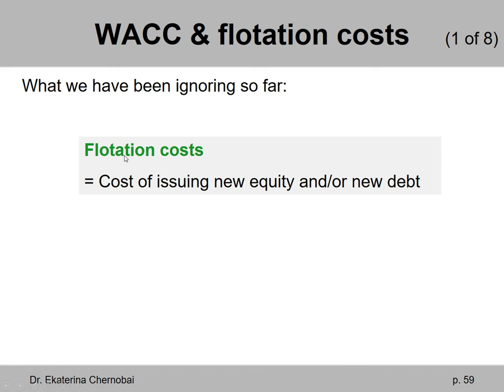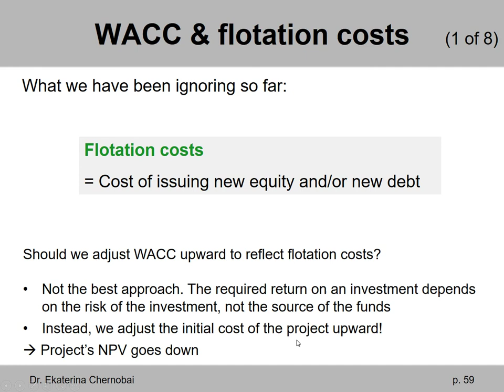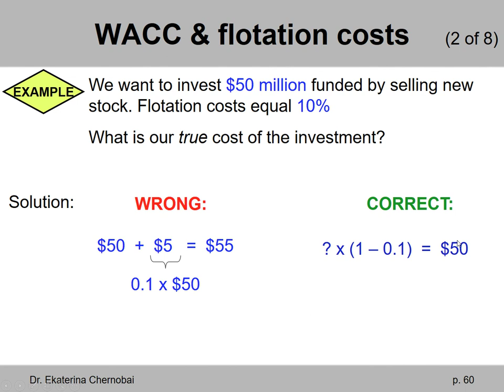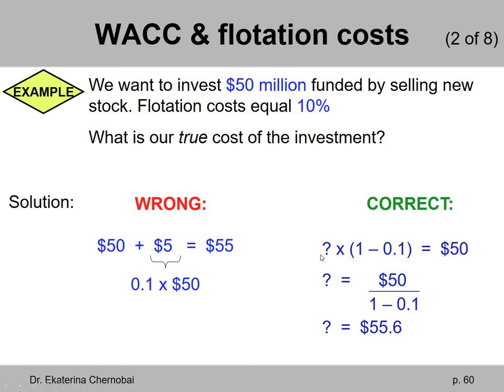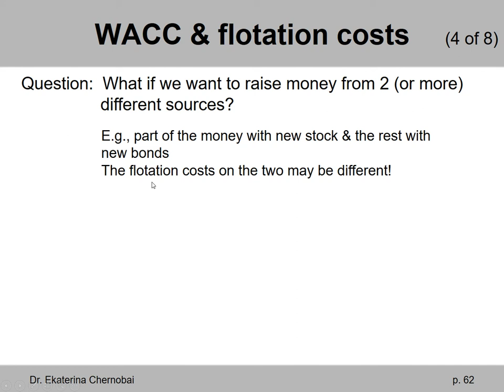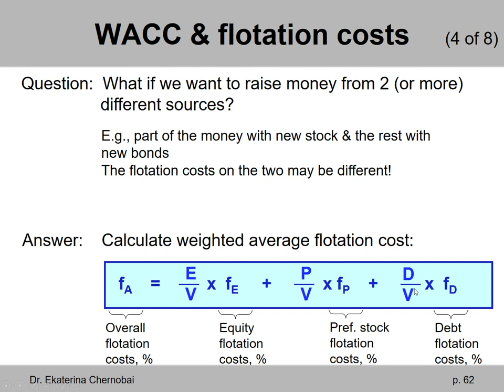(15 of 17) Ch.14 - Flotation costs & effect on Net Present Value (NPV): explained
"Flotation costs" make the initial cost of a new project higher. As a result, the Net Present Value of the project becomes lower.